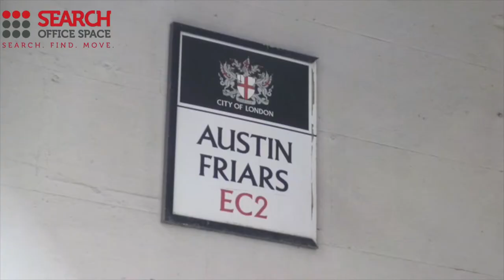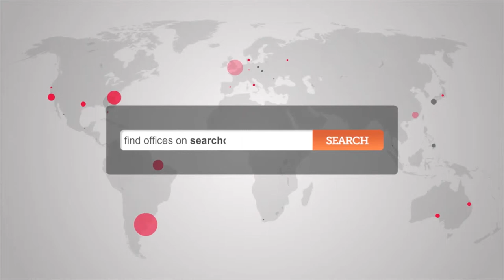Office Space Austin Friars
Serviced Offices Austin Friars

Facilities at this serviced office space include; access to executive conference suites; high speed internet; top of the range furnishings; kitchen and catering facilities; air conditioning; showers; Sky TV; cleaning services; recycling facilities; video conferencing; 24 hour access through a manned reception and security station and a comprehensive IT and communications infrastructure.

The office is only a short walk from Liverpool Street station, with access to the Central, Metropolitan, Circle and Hammersmith & City lines, as well as National Rail services.  Moorgate and Bank stations are accessible within 10 minutes, and provide further access to Northern, District and Waterloo & City lines as well as further National Rail services.  Alternatively, the site features on a number of bus, road and cycle routes.